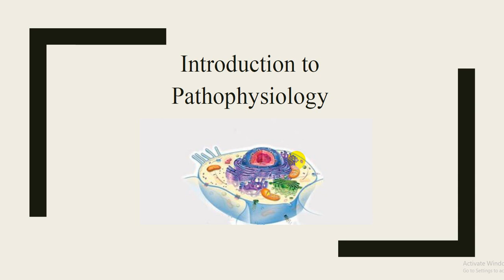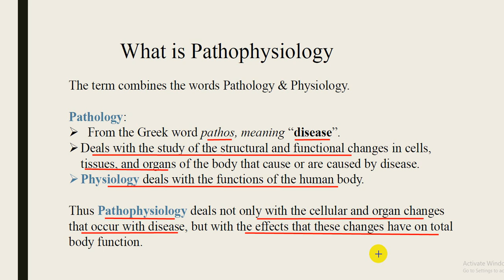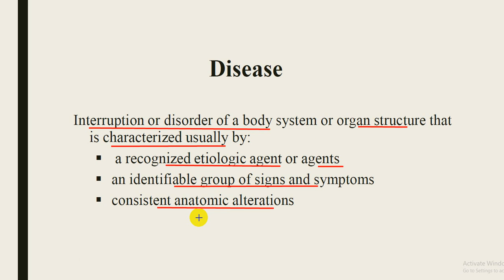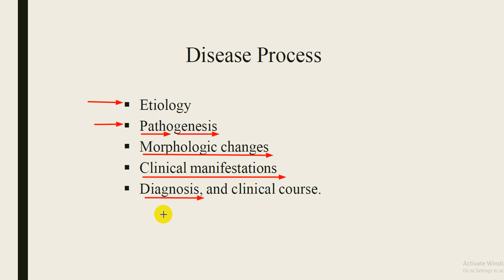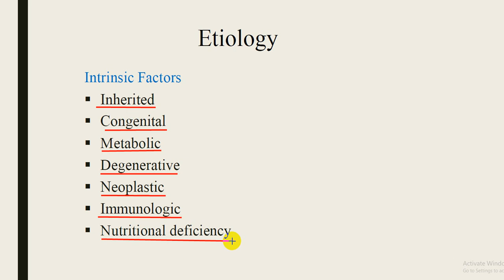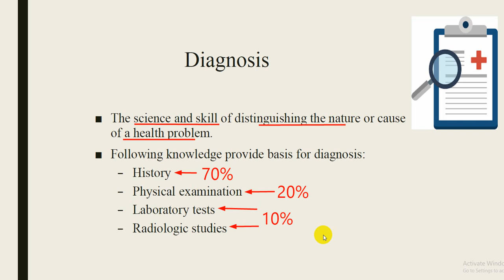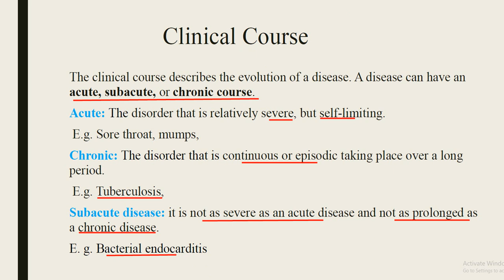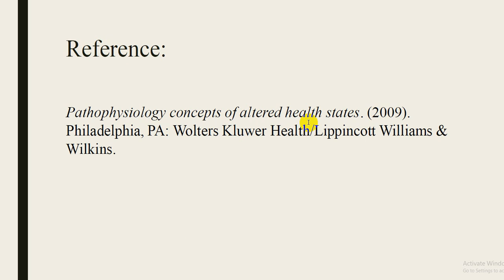Pathophysiology| Unit I; Lecture 01: Introduction to Pathophysiology |Urdu/Hindi 2022